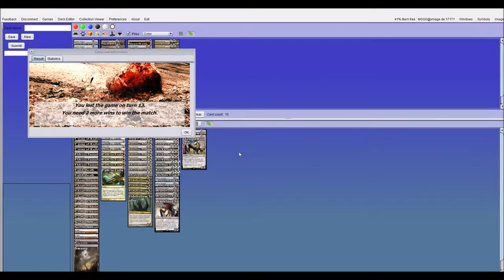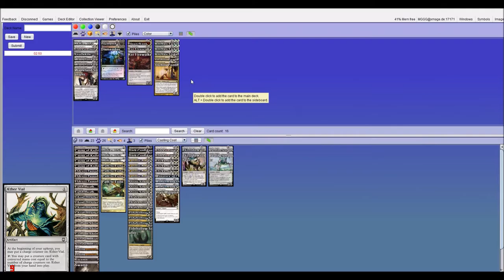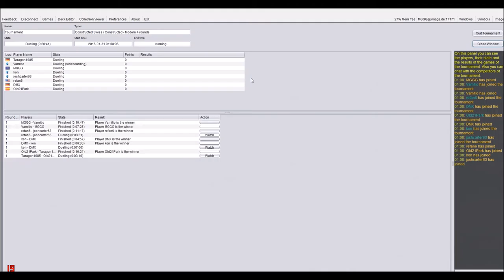[Modern] Eldrazi Death & Taxes vs Gr Tron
Modern tournament Game 1/3
BW Eldrazi Death & Taxes vs Gr Tron